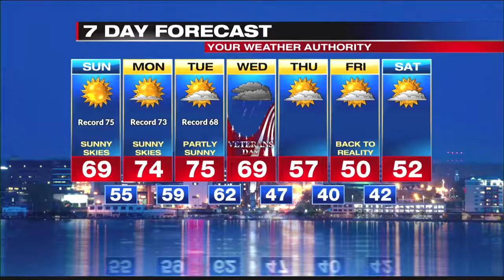Digital Exclusive Forecast Inland